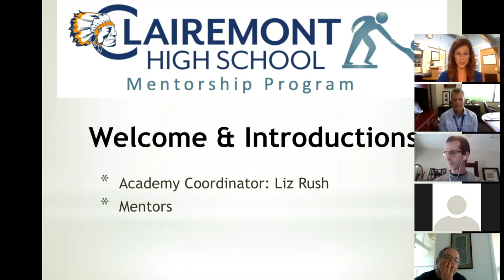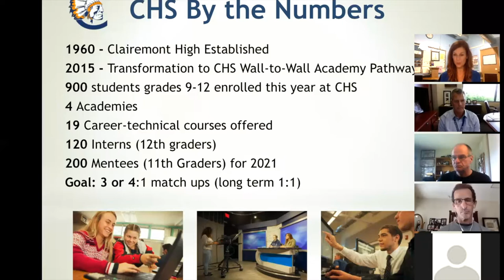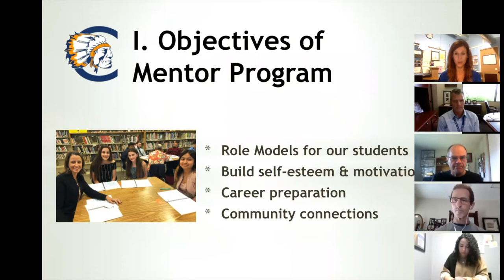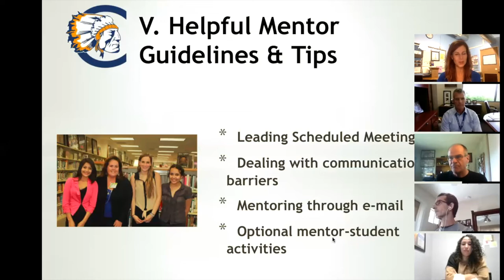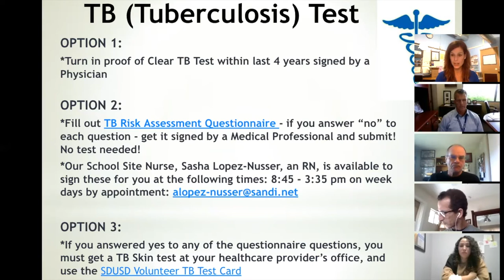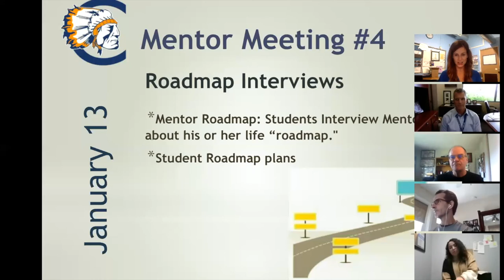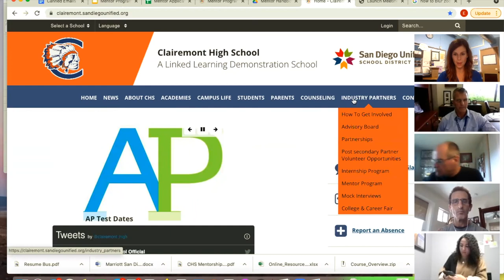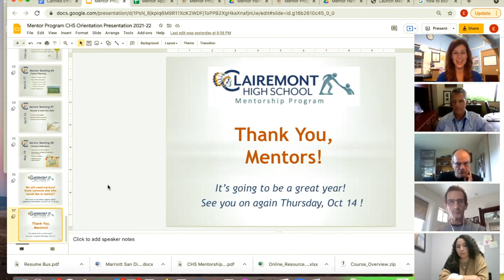Clairemont High School Mentor Orientation 2021-2022